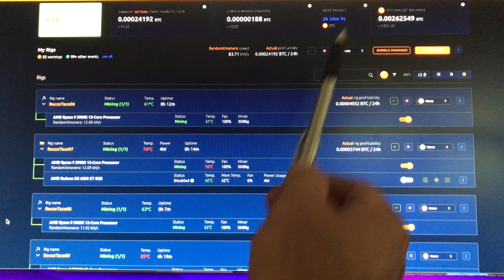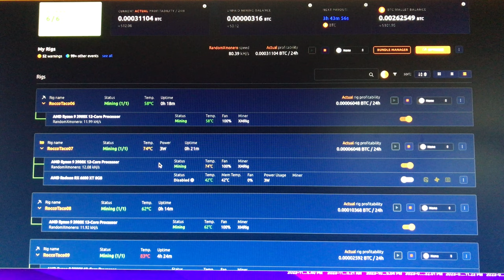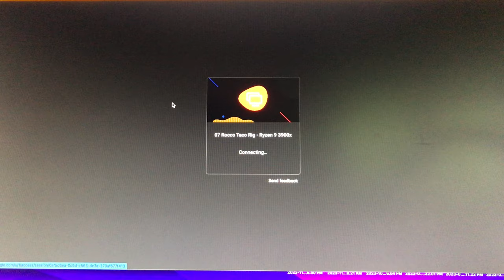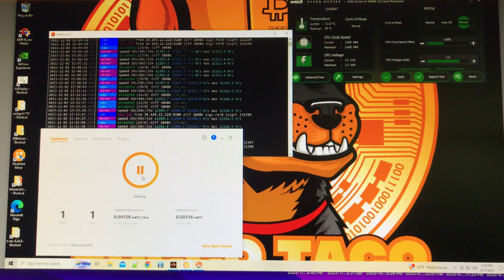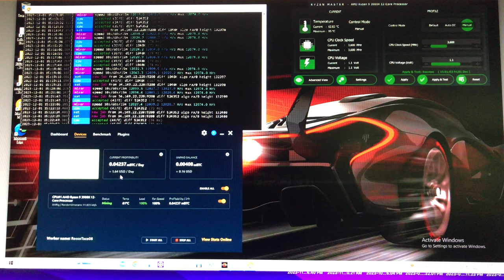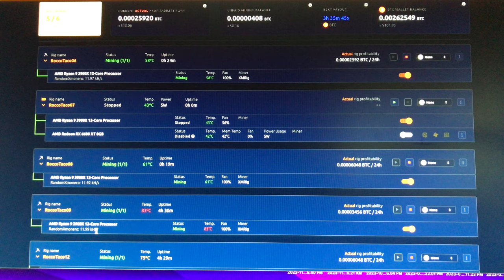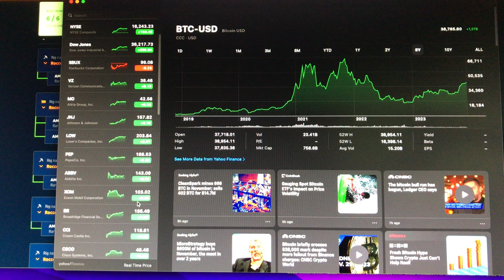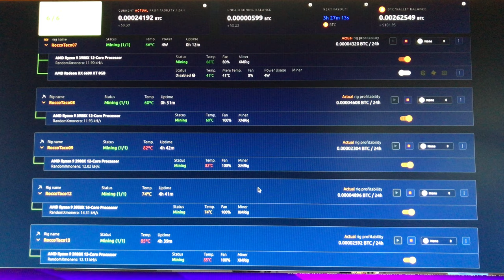🔥 Tame the Heat: Cooling Your AMD Ryzen 3900X for Smooth CPU Mining 🔥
Is your AMD Ryzen 3900X overheating while crypto mining? Fear not! In this video, we'll delve into the world of undervolting using Ryzen Master, an effective method to combat those scorching temperatures without compromising performance. Join me as we explore the step-by-step process of adjusting CPU voltage settings in Ryzen Master, keeping your Ryzen 3900X cool and content while you mine your way to success.

Unleash a Cooler, More Efficient Ryzen 3900X with:

A comprehensive guide to undervolting your Ryzen 3900X using Ryzen Master
Step-by-step instructions on navigating Ryzen Master's manual mode
Insights into identifying the optimal voltage for your CPU
Tips and tricks for maximizing mining efficiency without compromising performance
Meta Tags:

Ryzen 3900X overheating fix, CPU undervolting, Ryzen Master manual mode, AMD Ryzen 3900X CPU mining, crypto mining optimization, CPU temperature control, Ryzen 3900X cooling solutions, CPU mining efficiency, Ryzen Master tutorial

Call to Action:

Share your experience with Ryzen 3900X overheating and how you tackled it in the comments below!
Have you tried undervolting your Ryzen 3900X? Let us know the results!
Popular Meta Tags for SEO Optimization on YouTube:

Cool your Ryzen 3900X, CPU mining overheating, Ryzen Master undervolting, AMD Ryzen 3900X crypto mining, optimized CPU mining, CPU temperature management, Ryzen 3900X cooling guide, CPU mining efficiency tips, Ryzen Master how-to

- 750W Power Supply
- 750W Server Power Supply Kit (656363-B21)

✅  Laptop Mining
- Lenovo Legion 5 1660 Ti GPU

✅ Tip Jar Addresses:
► ETH:  0x3e45ccFd88fe3E5cA0c53A187b73C46f7358C025
► BTC:  bc1qwn0mye0jqj77m3wmrhj5sfaxcn8aca9rccw0cd